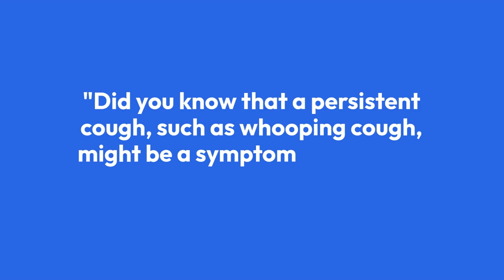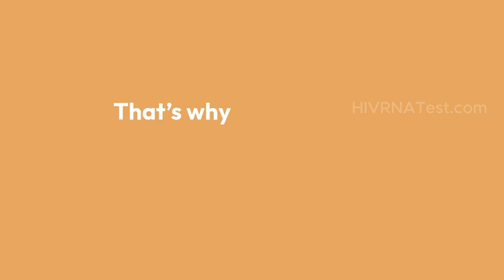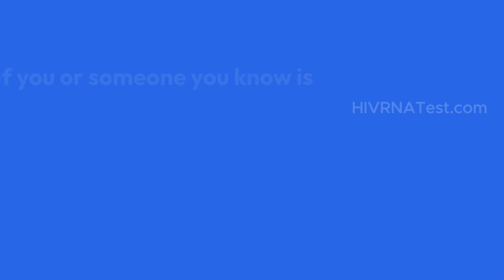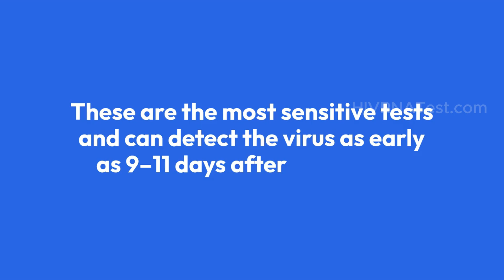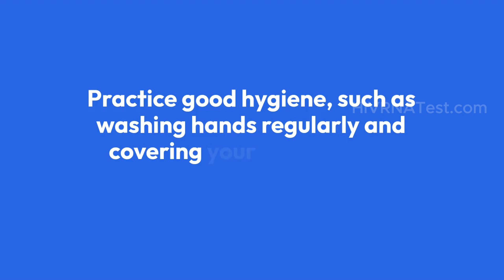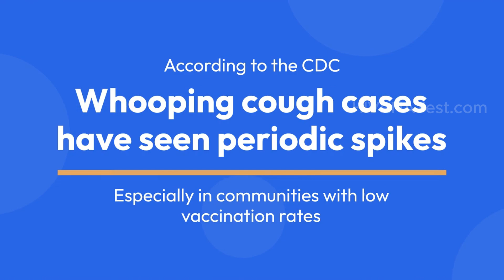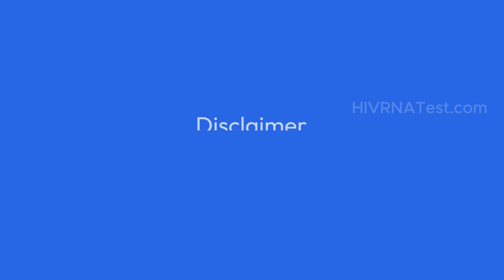Can Whooping Cough (pertussis) Be a Sign of HIV?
Can Whooping Cough Be a Sign of HIV?

What You Need to Know - We Explain in this video here:

Can a persistent cough, like whooping cough, be a sign of a weakened immune system or even HIV? In this detailed video, we explore the fascinating connection between whooping cough and HIV, how both conditions affect your immune system, and what you need to know to protect yourself.

Learn the symptoms of whooping cough, how HIV impacts the immune system, and the importance of early testing and diagnosis.

If you're experiencing unusual health symptoms, getting tested is your first step toward clarity, and it is to GET TESTED.
👉 Don’t wait—get tested today!

Visit only official websites to Get Tested for HIV in the United States.

For quick, affordable, and confidential HIV testing across the United States.
We have 4500+ HIV Testing Centers across the United States.
Chapters:
0:00 - Introduction: Could Whooping Cough Be Linked to HIV?
00:28 - Understanding Whooping Cough
00:52 Key Facts About Whooping Cough
01:24 - How the Immune System Works
02:15 - How HIV Affects the Immune system
03:20 - Link Between Whooping Cough and HIV
05:23 - Testing Options for HIV and Immunity Health
06:05 - Preventive Measures: Vaccines, Lifestyle, and More
07:59 - Bonus Tip: Strengthening Your Immune System

What other topics would you like us to cover?